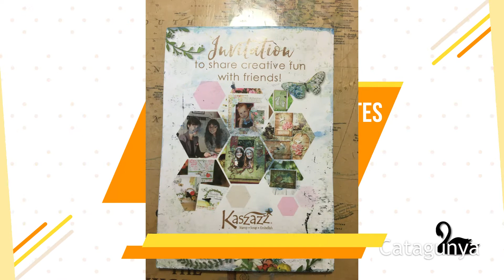Di Swan presents: Up-cycling party invitation cards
I was a Kaszazz Consultant and amongst the many leftovers I have a bundle of party invites. See what I create with these.

I am an artist